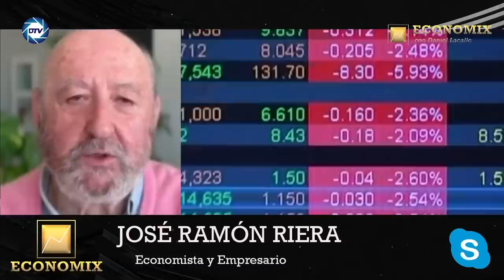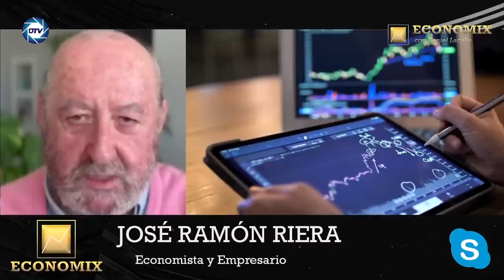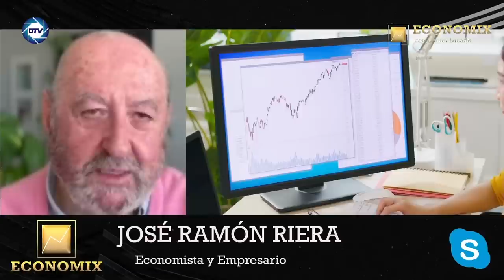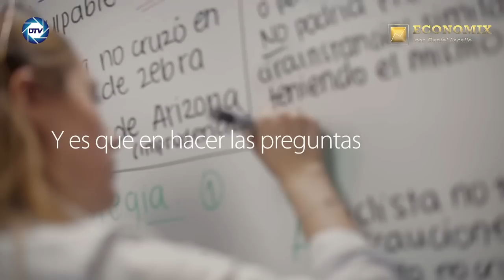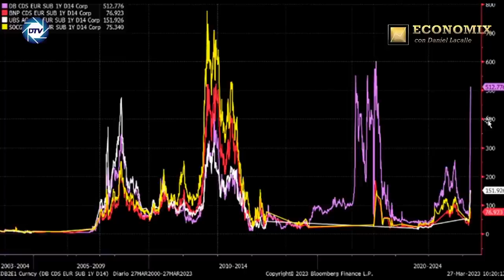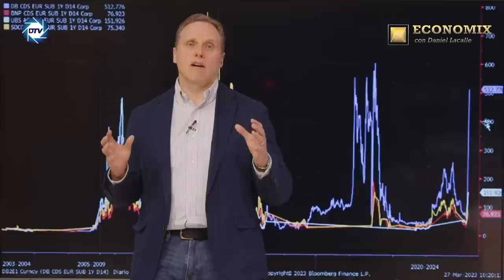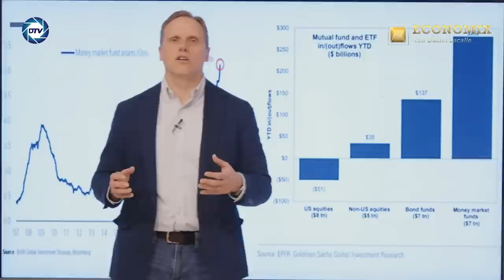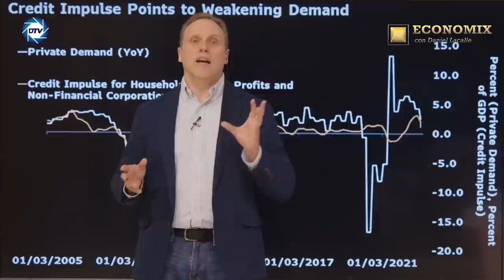💥DANIEL LACALLE desvela el dato que acaba con SÁNCHEZ💥España sufre el mayor desplome de PIB de la UE